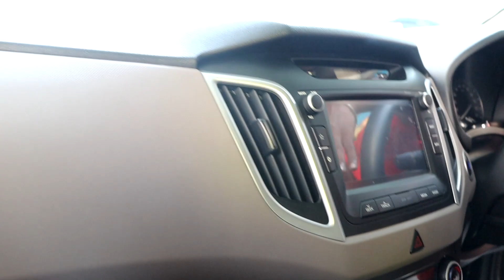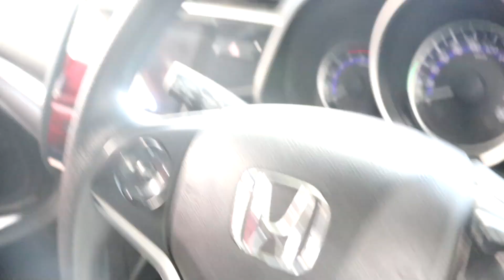low budget used cars Single Owner Used Cars for Sale |Multi branded Cars